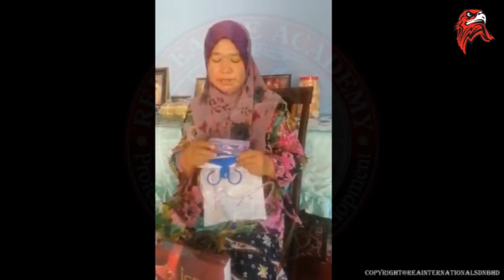Ikhitiar Rawat Pesakit Buah Pinggang Bernanah